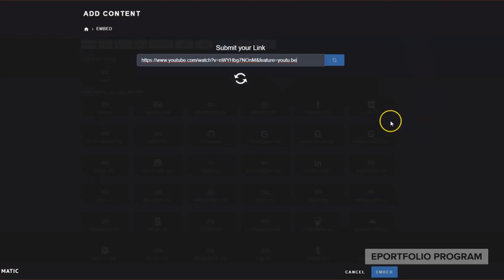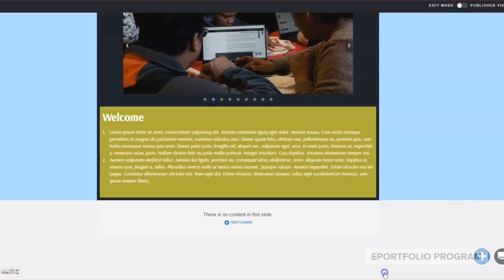How to embed Media (YouTube, Vimeo, Google Map).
This video will show you how to add media content to your ePortfolio.